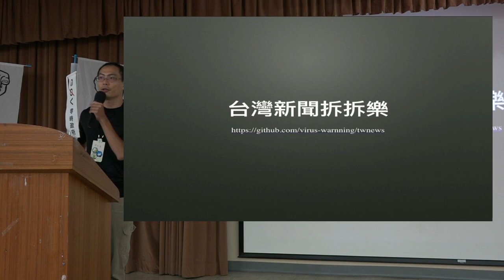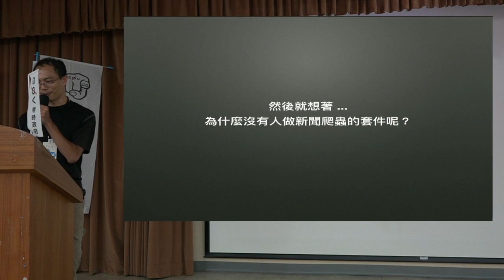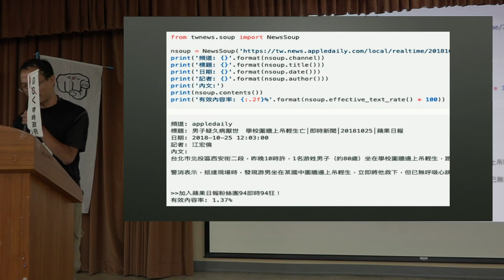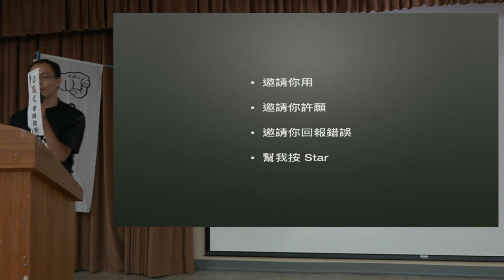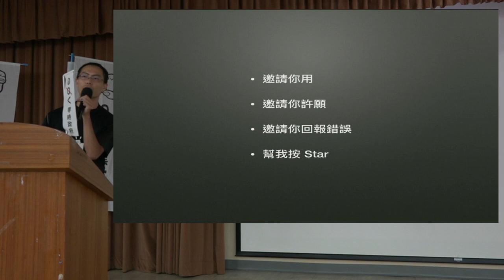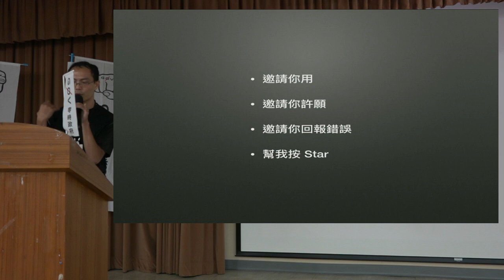g0v tw hackath36n — 中場短講 — 台灣新聞拆拆樂 ／ 小璋丸 — 開放台北市議會黑客松